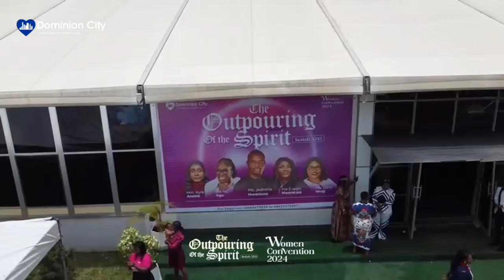August 26, 2024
Worship with us at Dominion City Abuja